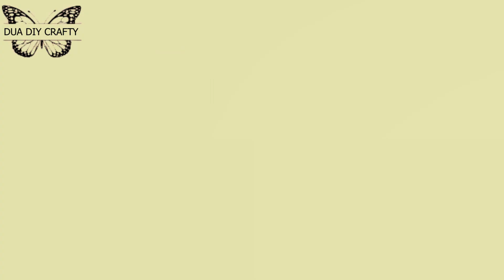DIY Burger Paper Squishy | PAPER SQUISHY WEEK #2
Heyyy Guys!!
Welcome back, So, in today's video I'm going to show you how to make easy Burger paper squishy at home with tutorial. Easy and Beautiful! I hope you like it! 🥰
If you like this Beautiful Squishy, then plz give thumbs up 👍

GOODBYE!!